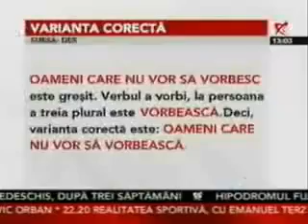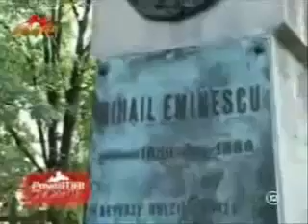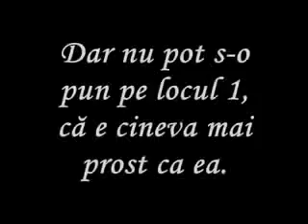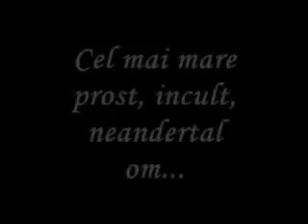Top 10 illiterate in Romania - TOP 10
▬▬▬▬▬▬▬▬▬▬ஜ۩۞۩ஜ▬▬▬▬▬▬▬▬▬▬▬▬▬▬
▬▬▬▬▬▬▬▬▬▬ஜ۩۞۩ஜ▬▬▬▬▬▬▬▬▬▬▬▬▬▬ Top 10 illiterate in Romania - TOP 10

We also recomend Top 10 Worst CGI Movie Effects , Top 10 Craziest Events Caught on live TV , top 10 Marvel Villains , TOP 10 Greatest Marvel Supervillains , TOP 10 NBA Plays , Top 10 worst Movie Endings , Top 10 Pranks of 2012 , Top 10 Online Searches of 2013 , Top 10 Fighters of All Time , Top 10 Worst Movies of All time , Top 10 Hilarious Will Ferrel Moments , Top 10 Bad Movies That Were Successful , Top 10 TV Detectives , Top 10 Detectives , Top 10 Stories of 2013: Year in Review , Top 10 Career Defining Movies , Another Top 10 Most Paused Movie Moments (Mature) , Top 10 Characters with super speed , Top 10 Ridiculous Video Game Boss Battles , Top 10 Biggest and Best Jumps Ever , Top 10 Most Paused Movie Moments , Top 10 Video Game Glitches , Top 10 Movie Kings , Top 10 Epic TV Cameos , Top 10 Saddest TV Deaths , America's Got Talent 2013 Top 10 (First Auditions) , Top 10 secondary Pixar Characters , Top 10 Acting Debuts in Movies , Madden 25 Top 10 Plays of the week Episode , Top 10 Monty Phython Movie Moments , Top 10 SEXY Girls , Top 10 NBA Dunks of the week , Top 10 Sexiest Music Videos , Top 10 Movies that you have to watch twice , Top 10 Career Ruining Movies , Top 10 Sexy Female Movie Villains , Top 10 Best Trash Talks in LOL Esports , Top 10 Actors Who Always Die onscreen , TOP 1 Saddest Cartoon Movie Elements , Top 1 Hilarious Movie Deaths , Giannis Anteokoumpo Top 10 Plays , Top 10 Pranks 2013 , Top 10 Unique Horror Movie Kills , Top 10 uber Top Zehn , Top 10 NBA Assists of the week , Top 10 Top 10 songs , TOp 10 , nba top 10 , lebron james , minecraft , espn top 10 , not top 10 , sportscenter top 10 , top 10 dunks , screwattack top 10 , lik wayne , nba , eminem , nba fights , kobe bryant , michael jordan , top gear , mfl top 10 smosh , top 10 pranks , family guy , top 10 goals , cristiano ronaldo , lebron james highlights , michael jordan highlights , baseball fights , funny pranks , gangman style , mlg top 10 , drake , dubstep , ronaldinho , letterman top 10 , justin bieber , top 10 plays , blake griffin , derrick rose , nigahiga , michael jackson , nicki minaj , wwe , harlem shake , rihana , chris brown , 1.This is my jam !! Bo Burnham How to pickup girls Ill slap the man outta you KingBach How to wake up your dog What cats dream about White Mom vs Black Mom Niggas be grabbin anybody Reenacting The Lion King How black people knock on doors My reaction when the beat drops in a song Landon Moss She's so hood Girls vs Guys Sneeze This FBI Agent Did Not Have To Climb That Fence Don't lie. You don't know the words either... How girls act around girls they don't like Jay Z's Accountant Bottlerocket When black girls hear their song in the club Dalaun Richardson I won the internet! Bo Burnham That stupid little line you can never sweep up... How to get b*tches This is how I kiss doggies Do you ever feel like a plastic bag? Best feeling in the world Lion King IV Niggas Be Like Swing First But Never Do How to tie your shoes Can I pet ze kitty Brandon Calvillo Ugly Laugh
Will Smith hates Justin Bieber Lonely Breakfast Rap When you can't find service MAX JR Creative in the locker room Gentry Robinson How to be awkward How to boost a kids self esteem in football Austin Miles Geter Dreams come true Who discovered milk? Frank thatguy Preston People get me confused with Lil Wayne all the time
AMAZING! A man shell fish in the wild! Grandpa started from the bottom
Want some nothing? The Twerk Tree Austin Miles Geter Dog dances to "Shake That Ass" I like nice doggies... Don't jinx my sneeze When using someone else's shower
Sorry Not Sorry DUNK SESH Gareon Conley Teletubbies feat. Lil Jon You going somewhere? Greg Baskwell How slaves really were like How to play basketball with kids  My Dad is such a loser.. Didn't invite Jerome to the tea party This dude is KILLING it Danny Dempsey When you're the only white person at a party WOAH that's awkward Woah! Awkward Drop it like its hot Everybody hates sitting next to me
Andy Milonakis Epic excercising SURPRISE ATTACK This cat must be so annoyed
Stepping dog  Beer win NOM NOM PIZZA Cat just chillin How I feel when I stub my toe. Highschool boys are so easy! Zane and Heath Can you find the difference?
Bo Burnham Tidal wave!! Josh Prater Poop joke. Bo Burnham Party at the gym